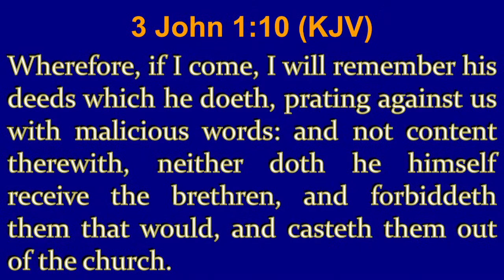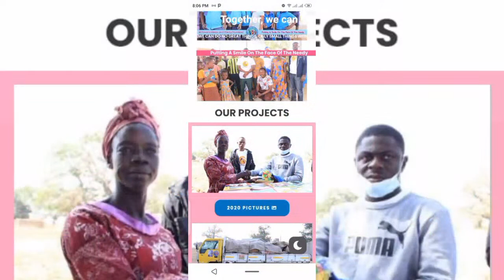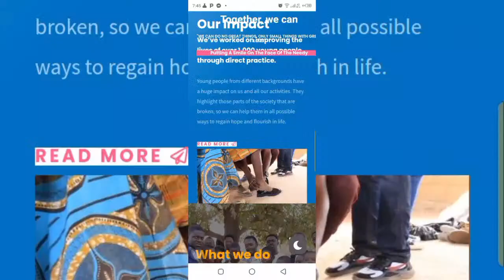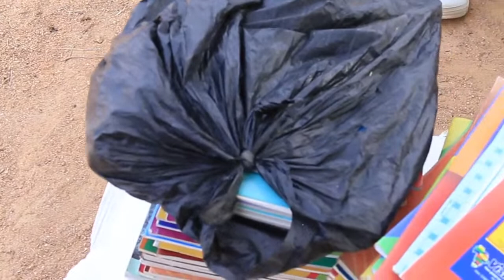THANKSGIVING SERVICE WITH PASTOR AMOS ASANTE (13TH NOVEMBER 2022)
God bless you for joining today, may you be filled in Jesus Almighty name.